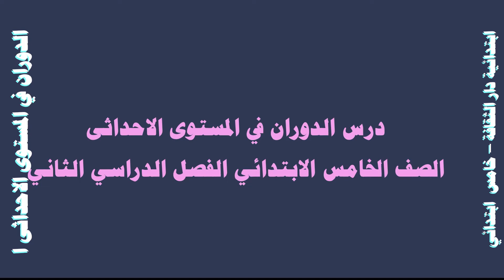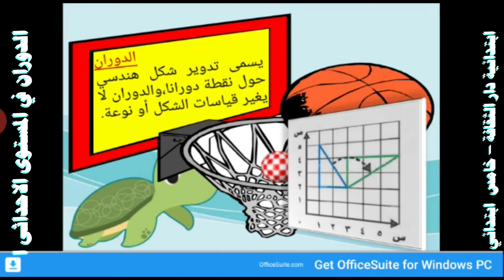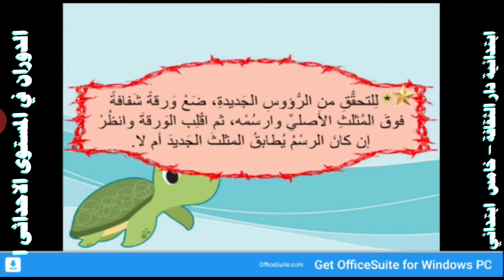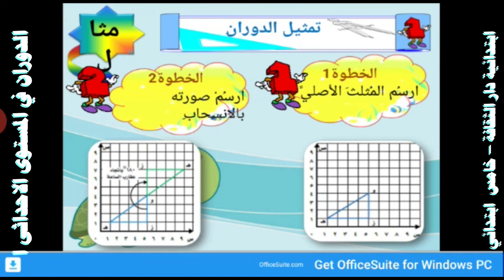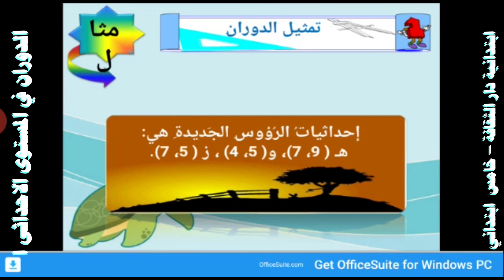درس الدوران في المستوى الاحداثى الصف الخامس الابتدائي الفصل الدراسي الثاني